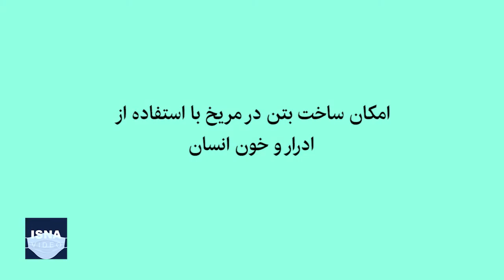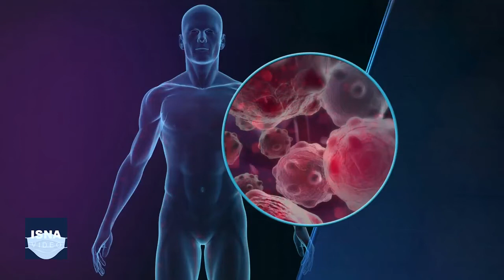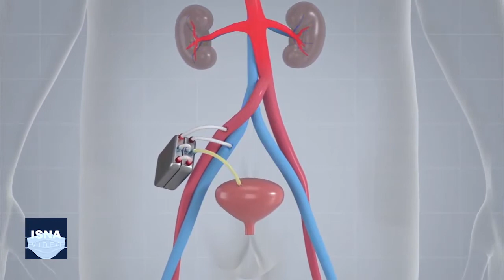از بازگرداندن ماموت‌ها به حیات وحش تا ساخت کلیه مصنوعی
در این شماره از بسته اخبار علم و فناوری ایسنا، خبرهایی از تلاش دانشمندان برای بازگرداندن ماموت‌ها به حیات، امکان ساخت بتن در مریخ با استفاده از ادرار و خون انسان، ساخت کلیه مصنوعی توسط محققان آمریکایی و دو خبر دیگر را مرور می‌کنیم.